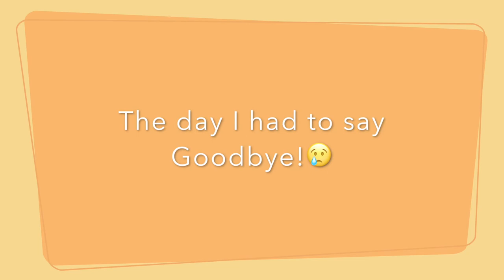Memories Of My Fur-Baby - Rest In Paradise🐕💔😢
🌺 Letting my Fur Baby have peace – Had him put to sleep.

I adopted Yorkie from Petsmart adoptions. My lovely Yorkie was suffering from (cancer) and blindness and I had to make the hardest decision every pet owner has to make. All dogs go to heaven, love and miss you Yorkie. January 2012 to June 2020

 I love your feedback!

Filmed on: Apple I phone & Canon T6 DSLR
Edited with: I Movie

How-to & Style
o License

Curlypdub     UCqNNf-UrvsVCwvKpGjBO8Ow